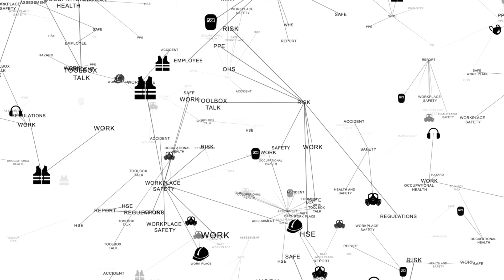"My Safe Place" Kayla K & The Black Orchid Band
Performed & Recorded "Live" @ Campus Jax